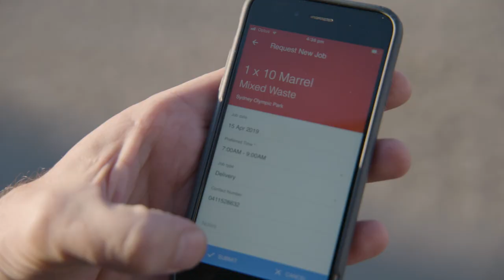BINGO Corporate Reel